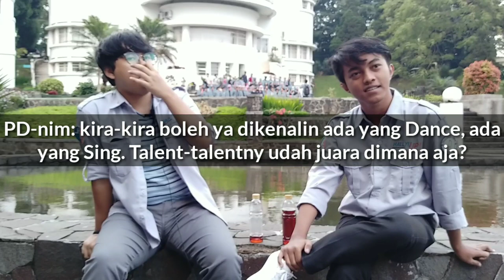Everything about Hallyu UP! Edutainment | Hallyu UP! Talk Episode 1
Annyeong, chingudaks! We are back!

Program terbaru dari Hallyu UP! nih, ceritanya bakal buat sejenis Podcast gitu yang niatnya bakal membahas konten seputar Hallyu UP! dan K-Pop tentunya, dengan episode pertama yaitu perbincangan tentang sejarah dan tujuan dibentuknya Hallyu UP! Edutainemnt oleh para pimpinan Halyu UP! Edutainment ialah

Ex-CEO, Co-Founder, and President Commissioner Hallyu UP! Edutainment, Harunozuka Hoejangnim

dan

CEO Hallyu UP! Edutainment Definitive, Septian Sajangnim

Get any update from us in our official account Hallyu UP! Edutainment:

Line@: Hallyu UP! / @cow5266q

Logo and community name credits to